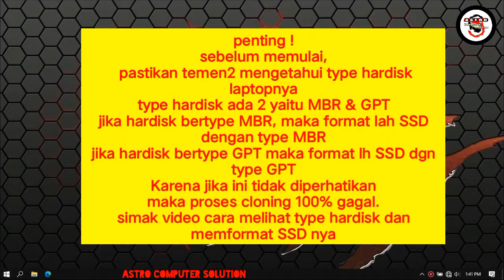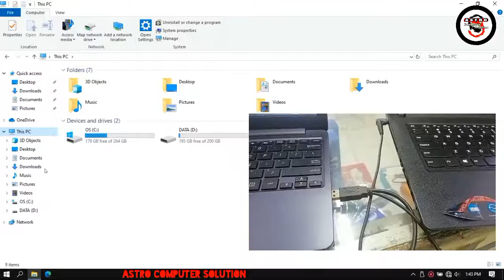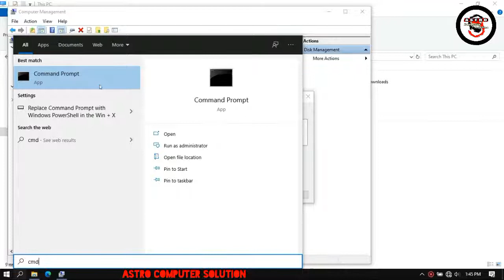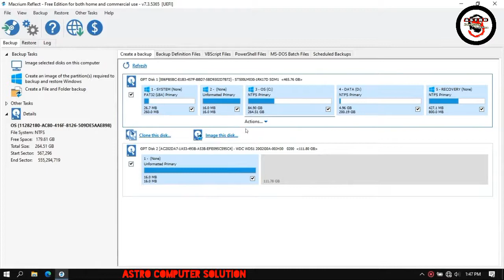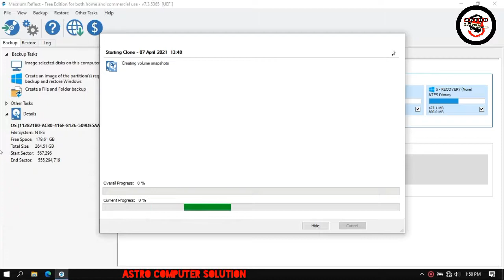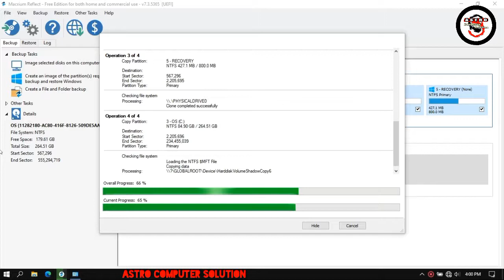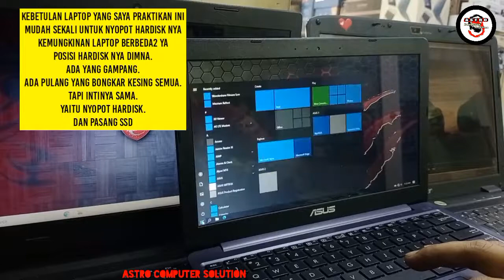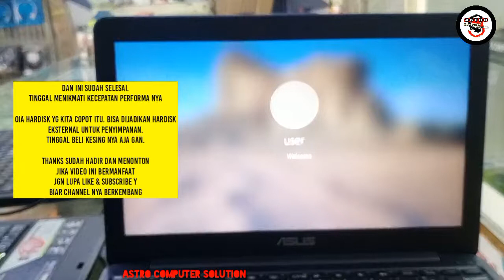Cara Cloning Windows Paling Mudah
🔴 CARA MUDAH CLONING WINDOWS DARI HARDISK KE SSD
100% BERHASIL TANPA KEHILANGAN DATA SEDIKITPUN.